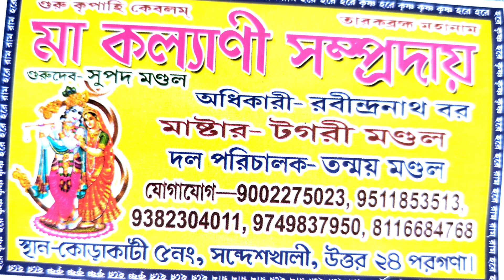dharmeiseskothahorinam, TorgoriMondal মা কল্যাণিসম্প্রদায়